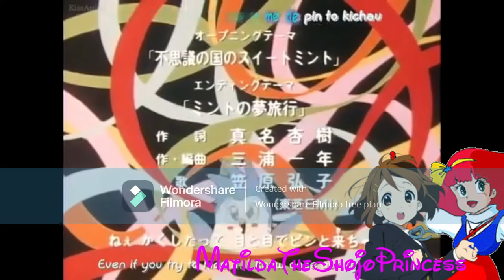YTP - 1990's Hatsune Miku's Crazy Adventure (THE FIRST HALF)